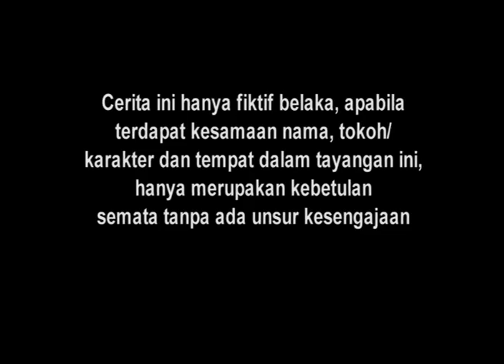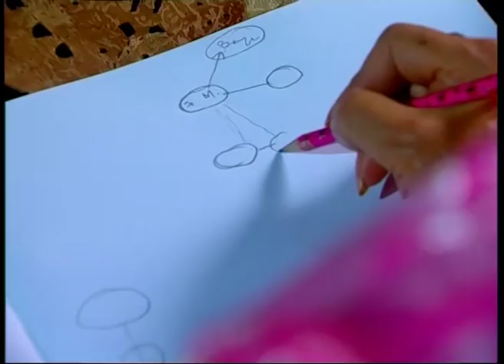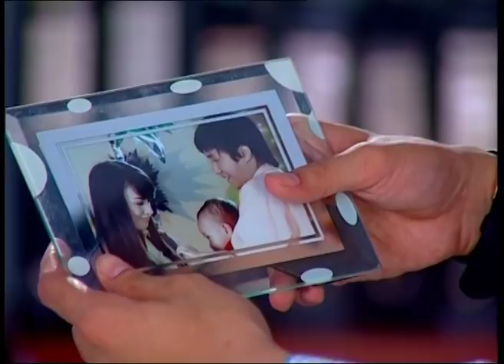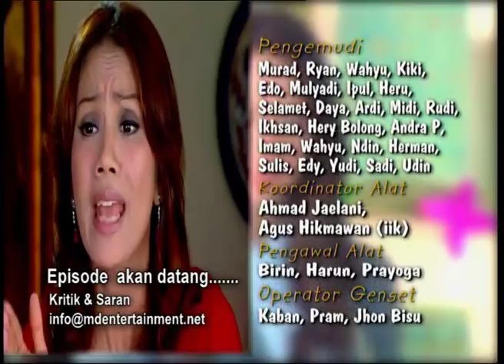Cinta Fitri Season 02 - Episode 89